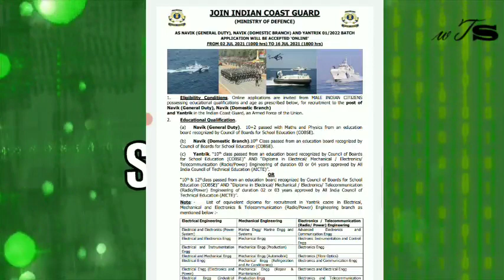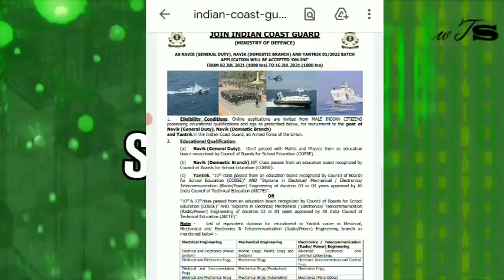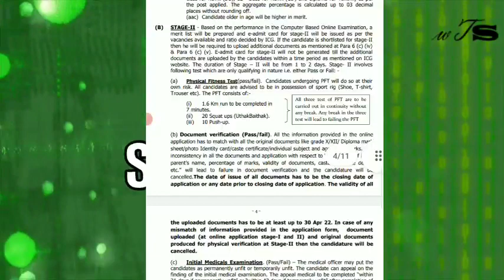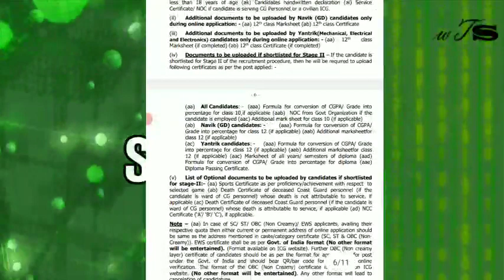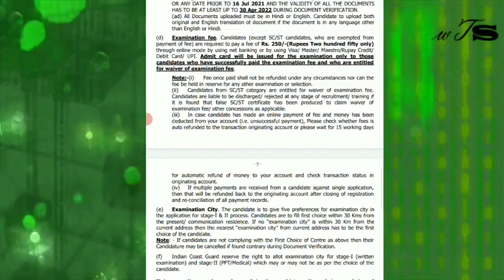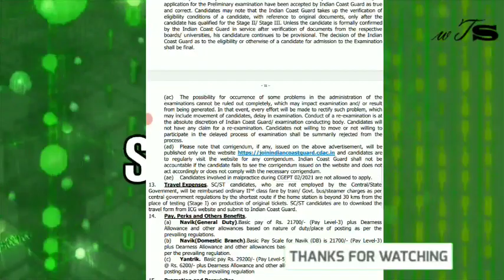JOB FOR MATRIC and +2 |Huge vacancy